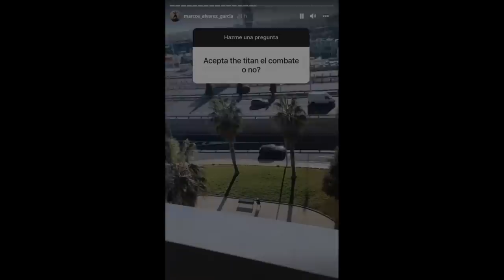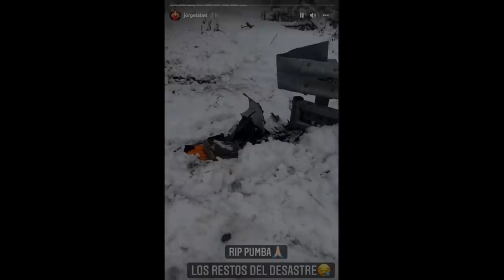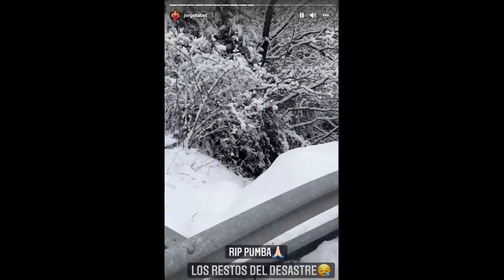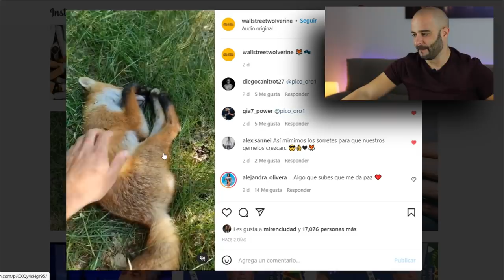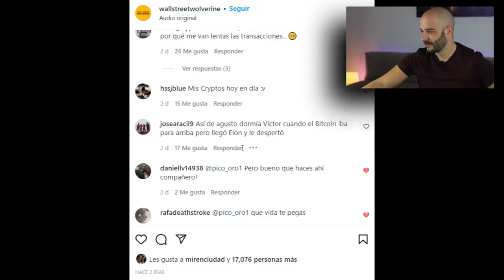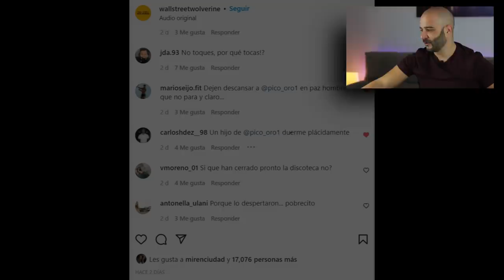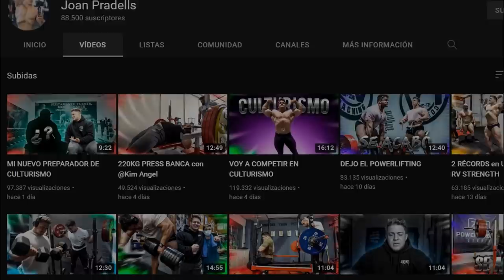¿POR QUÉ deja JOAN PRADELLS el POWERLIFTING?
La misa de padre zorro, es un recopilatorio semanal donde Pico de oro trae las noticias más candentes del culturismo & fitness, en este capítulo tenemos como entrantes la inauguración de ELENIUM, club privado de Juan Faro PRO, también tenemos el accidente de tráfico de Jorge Tabet, culturista IFBB PRO y ya por último Joan Pradells deja el powerlifting para pasarse al culturismo y anuncia a su nuevo preprador de culturismo.

electronico, crear correo corporativo, dominio de correo, crear correo con dominio propio.